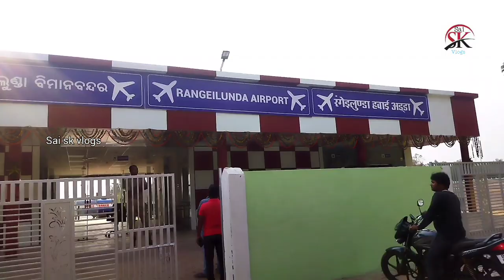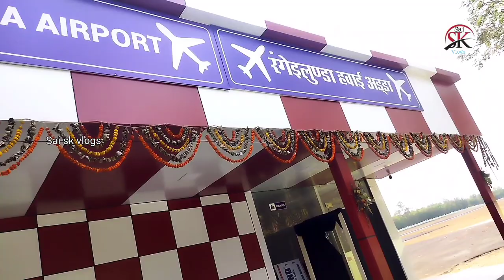Rangeilunda Airport, Berhampur, Ganjam//Berhampur Airport...